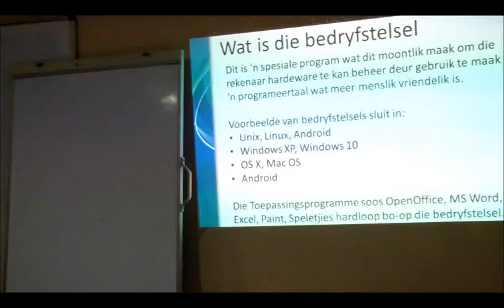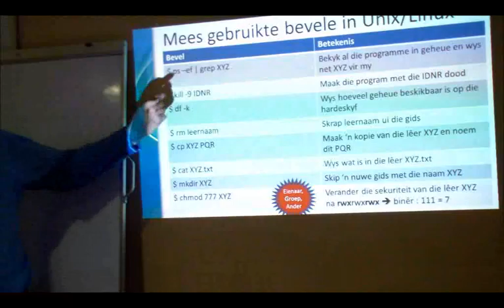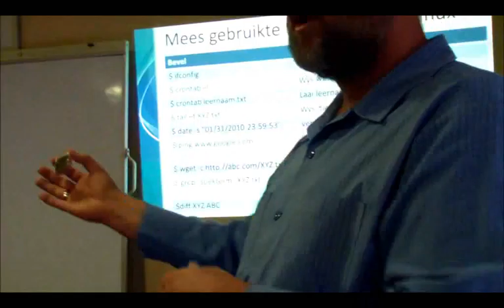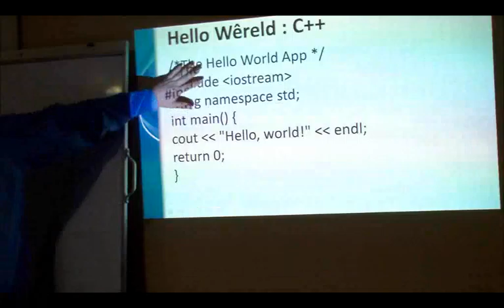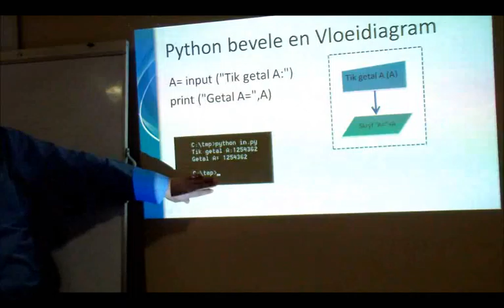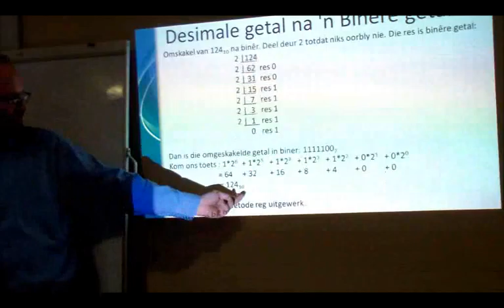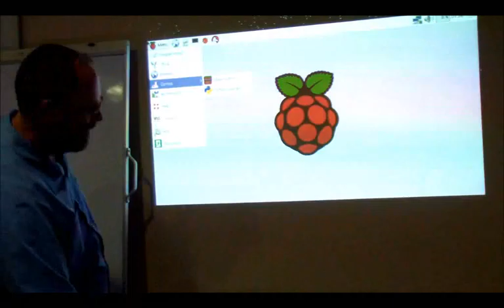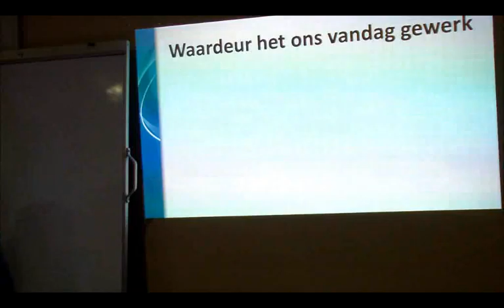APA Rekenaarkursus - 02 Bedryfstelsels en Programme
Tweede lesing